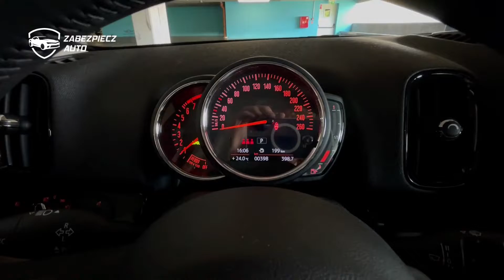Mini Cooper - CanLock - Zabezpieczenie Antykradzieżowe | Ochrona przed kradzieżą na walizkę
Mini Cooper  Zabezpieczenie Antykradzieżowe dodatkowym zabezpieczeniem CanLock firmy Zabezpiecz Auto PL.

Skuteczne zabezpieczenie przed kradzieżą. Dzisiaj zainstalowaliśmy nasz CanLock do Mini Cooper

Nasze urządzenie blokuje sygnał cyfrowy, aby uniemożliwić odpalenie pojazdu.

- Na walizkę
- Emulator OBD
- Podmiana sterowników

Zabezpiecz swoje MINI przed kradzieżą na walizkę!